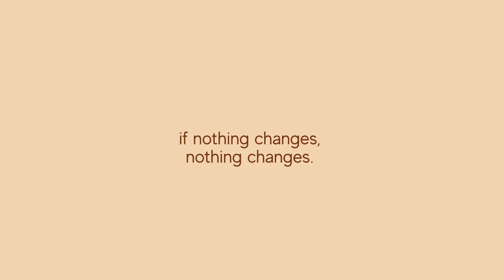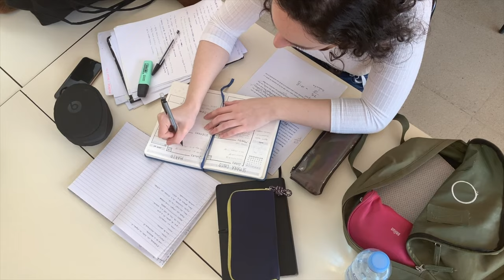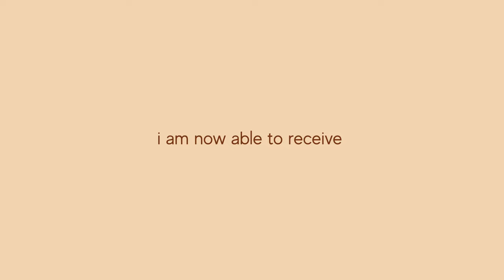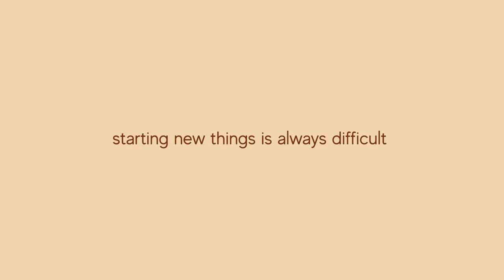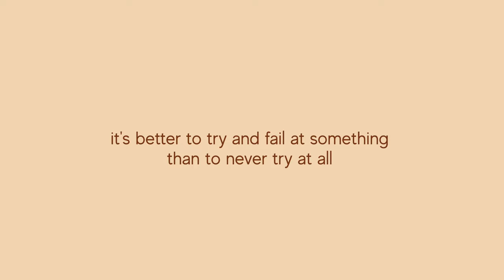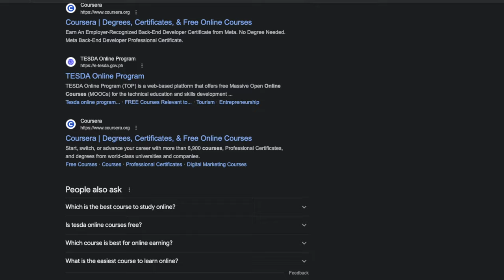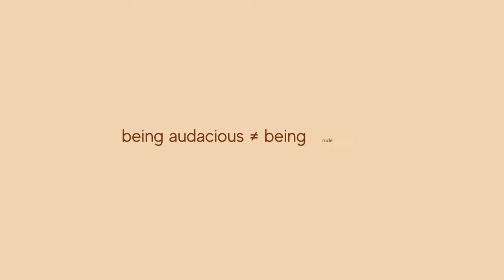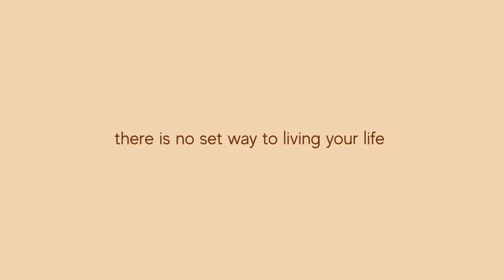Why you need to be audacious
Being audacious means trusting yourself, being more confident and taking risks. It comes from within and it the fast track to your growth. Start implementing these tips today, and you will reach your goals in no time!

Let me know your thoughts on this down below 👇🏽

About me:
I create videos about living a healthy balanced lifestyle and how I am able to live the life of my dreams.

Amazon Travel Essentials:

EQUIPMENT USED:
Sony Alpha 6000 camera